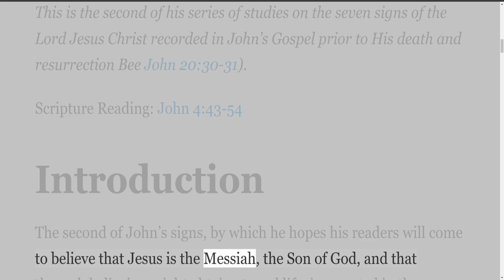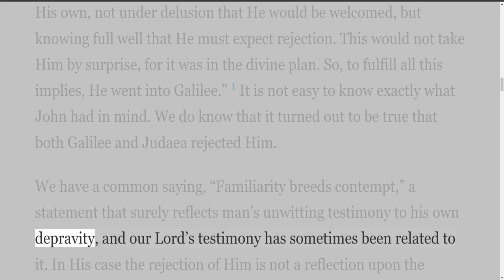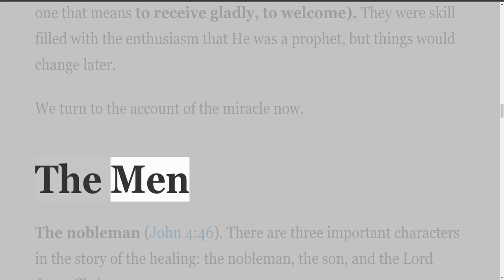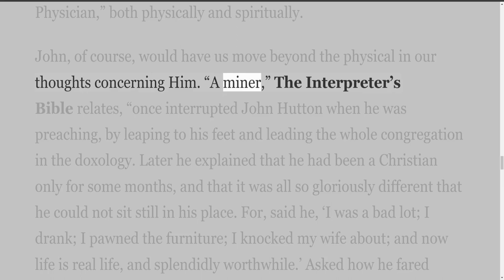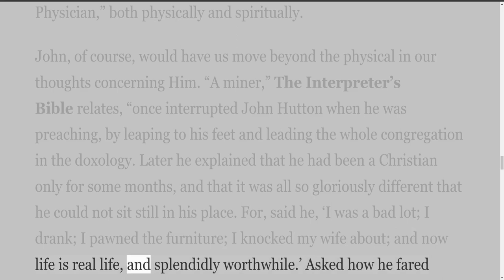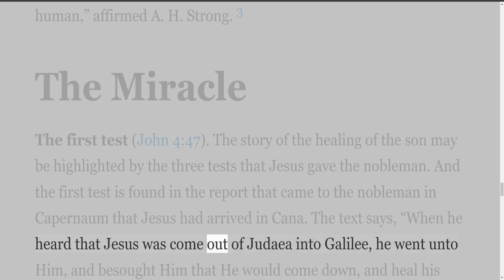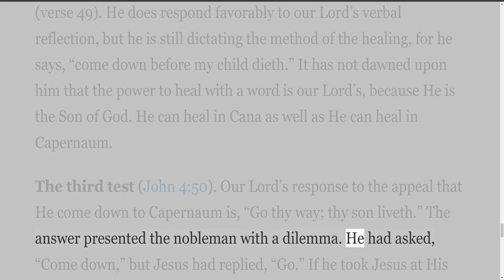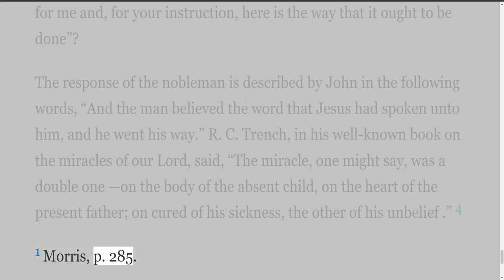The Healing of The Nobleman's Son, by S Lewis Johnson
The Healing of The Nobleman's Son

Samuel (S.) Lewis Johnson, Jr. (September 13, 1915 – January 28, 2004), was a conservative evangelical pastor and theologian, was for many years a professor at Dallas Theological Seminary.